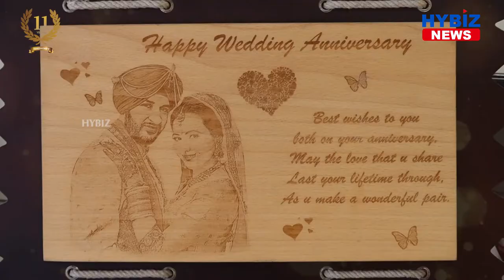3D and 2D Personalized Crystal Laser Engraved Gifts || Hybiz tv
If you are looking for a suitable gift for your dear ones and functions, 3D Micro Art Crystals will be a better idea. They will go fida over the crystal that has the photo of the dear ones or the photo that you like. Don’t think twice these gifts are available not only in crystals but also in photo frames, pillow arts, and many more….